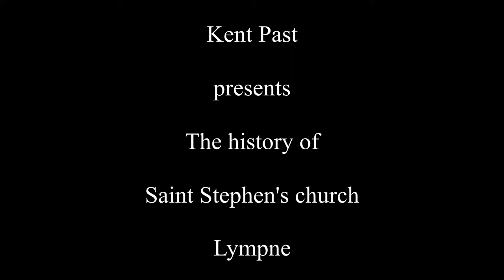The history of Saint Stephen's church Lympne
A brief history of Saint Stephen's church Lympne